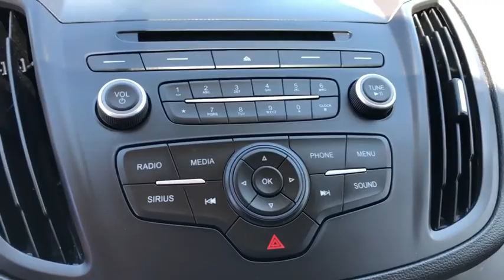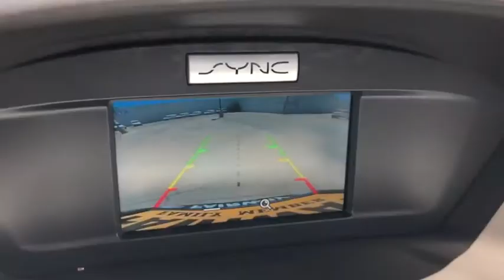2017 Ford ESCAPE Orange County, Placentia, Yorba Linda, Orange, Fullerton, CA 000P4149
Gray Used 2017 Ford ESCAPE available in Orange County, California at Fairway Ford. Servicing the Placentia, Yorba Linda, Orange, Fullerton, CA area.

Fairway Ford
1350 E Yorba Linda Blvd

This 2017 Ford ESCAPE SE is equipped with luxury car-level features. .*Drive Your Ford ESCAPE SE With Confidence *Fairway Ford graded the Overall Condition of this vehicle as Excellent. Clean, non-smoker interior! According to Carfax's history report: Carfax One-Owner Vehicle, No Damage Reported, No Accidents Reported.*Visit Us Today *Stop by Fairway Ford located at 1350 E Yorba Linda Blvd, Placentia, CA 92870 for a quick visit and a great vehicle!